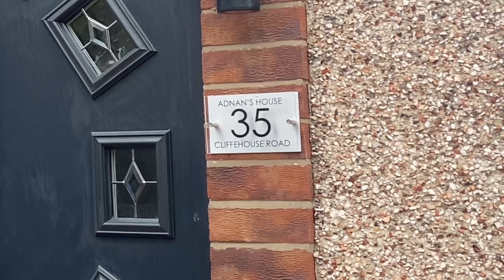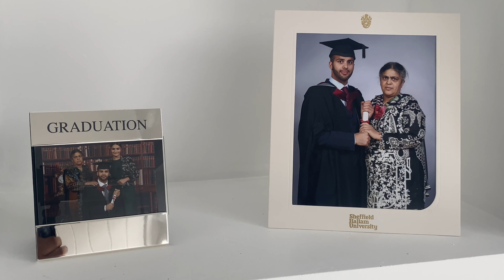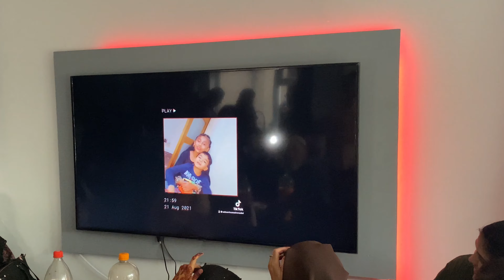EVERY MOTHER IS SPECIAL | Ash Vlogs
( my charity organisation)
Thank you very much again for your love and support  💓 🙏🏽

Ash Vlogs merchandise ready to order.

I will be uploading every Friday from now on guys one ☝️ video a week
please follow me on all my other social media platforms...

Comedy sketches & Vlogs  & world 🌍 tours

Follow me on:
My Face book ID : Ash Vlogs
My Snap chat ID : Ash Vlogs
My You tube ID : Ash Vlogs

Simply the best of Asian comedy sketche’s & Vlogs in Bangladeshi & English language.